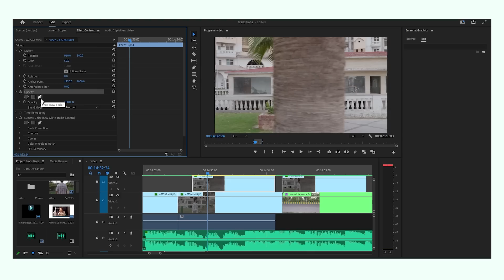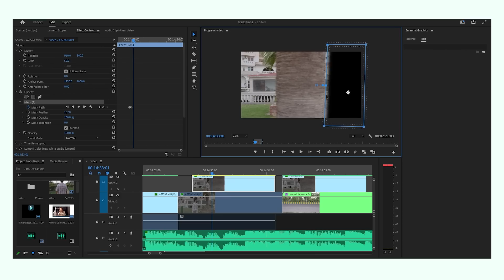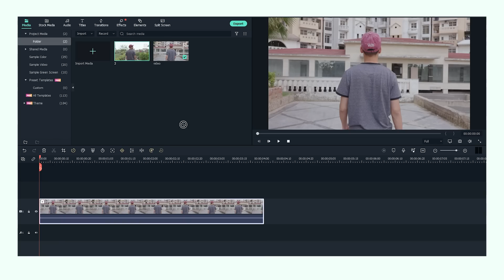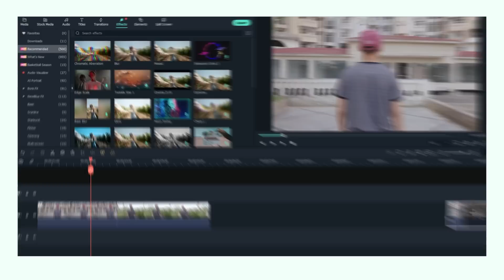TOP 10 SMOOTH CAMERA TRANSITION 😎 | RACHIT SINGH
Use Filmora’s mask and blend to create transitions of your own style

Top free in camera transitions for your Next YouTube & Reels videos, Smooth transitions tutorial😉...
In Camera Transitions Masterclass….